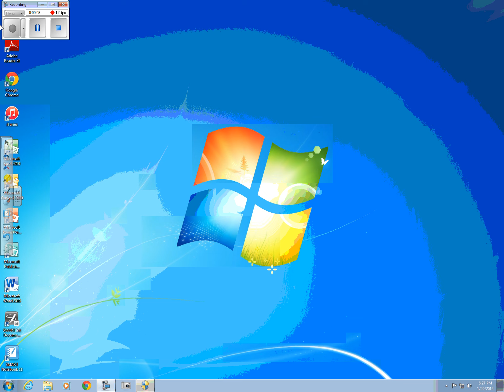test January29 0627